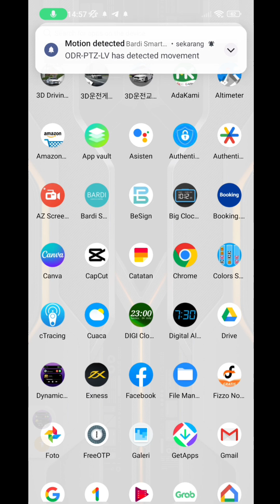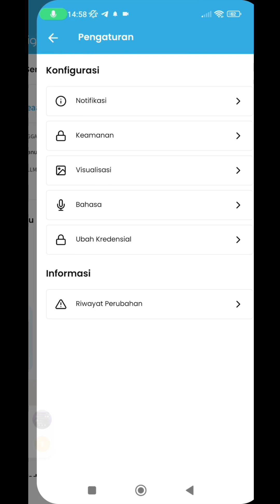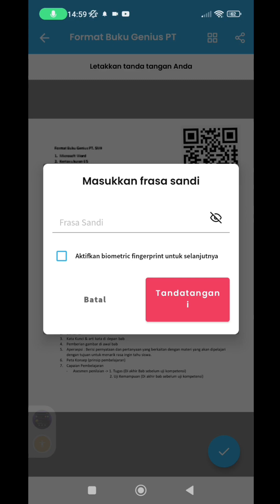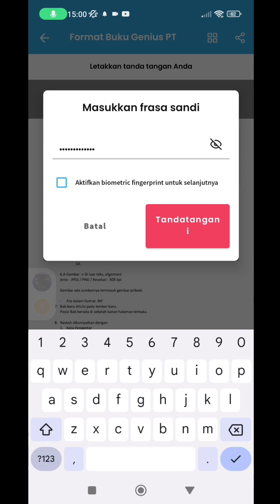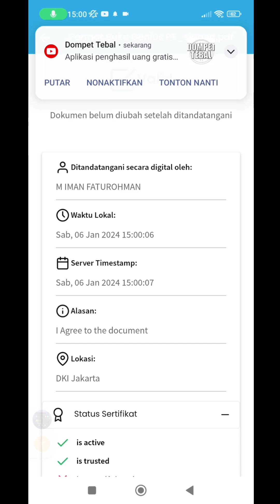CARA MEMBUAT TANDA TANGAN DIGITAL PAKAI APLIKASI BESIGN